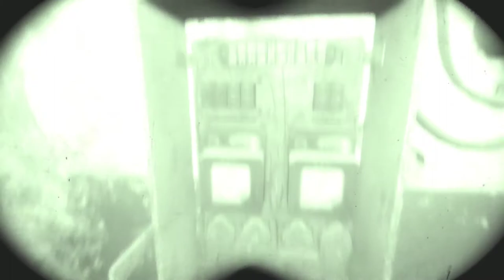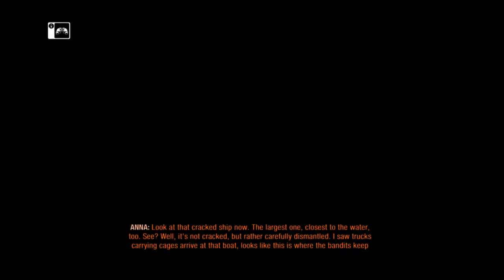Satellite Map - Metro Exodus Part 7 India Hindi Gameplay